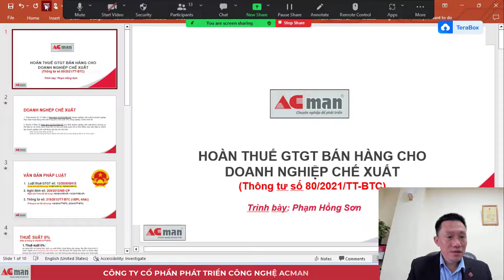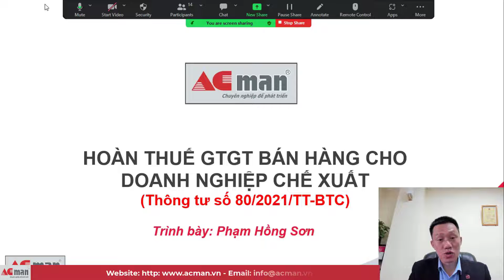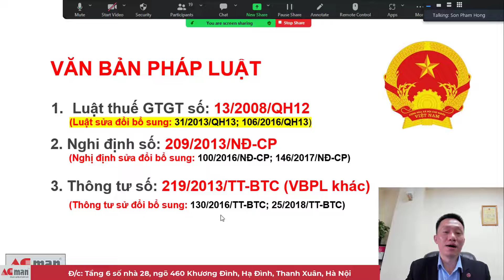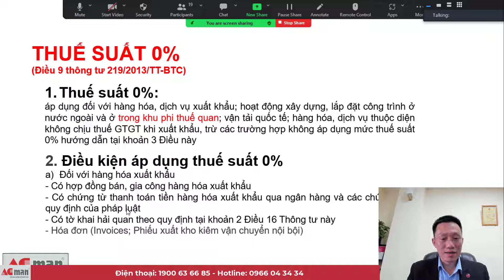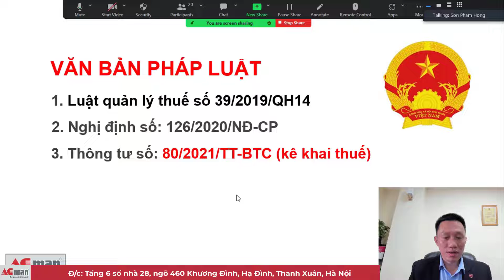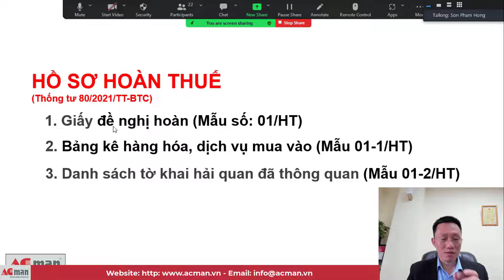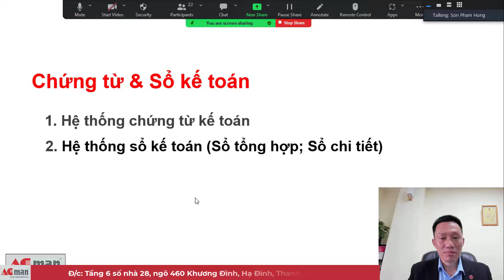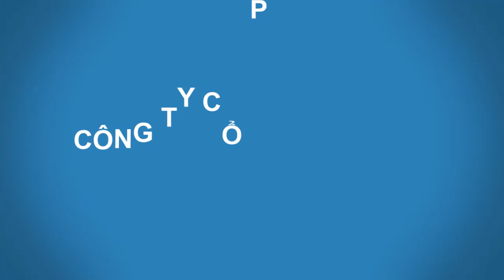Hướng dẫn hoàn thuế GTGT hàng hóa bán khu chế xuất theo thông tư 80/2021/TT-BTC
Nội dung chi tiết:
1. Quy định về hoàn thuế GTGT?
2. Hồ sơ doanh nghiệp cần chuẩn bị hoàn thuế GTGT?
3. Tổng hợp số liệu; Hệ thống báo cáo; Hồ sơ hoàn thuế GTGT?
4. Các điểm cần lưu ý trong việc hoàn thuế GTGT xuất khẩu?